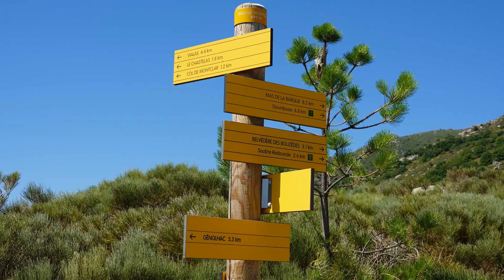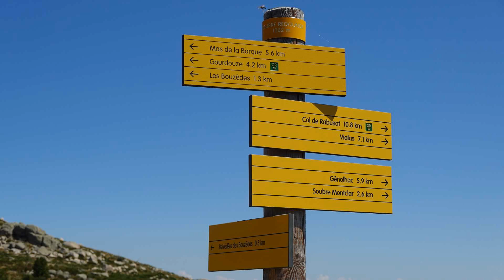GENOLHAC (Rochers de TRENZE) :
Sur les contreforts du mont Lozère, de très jolis points de vues avec de beaux passages sur des crêtes. Le végétal dominant est le genêt : donc à faire impérativement en juin.